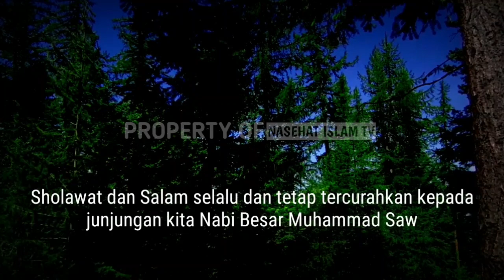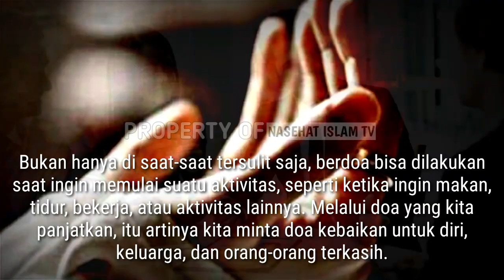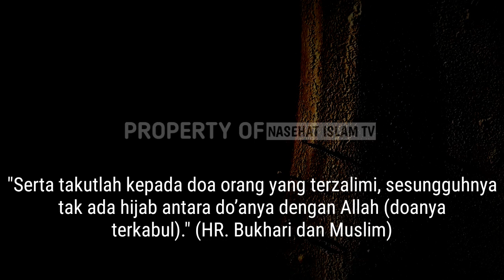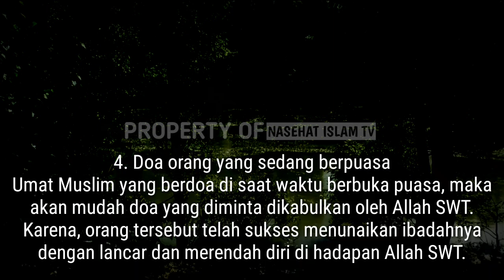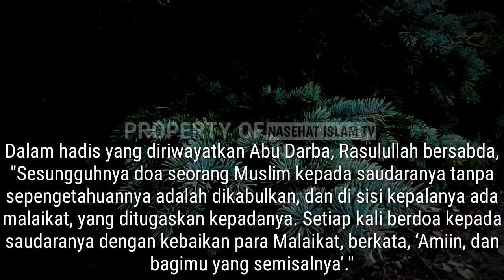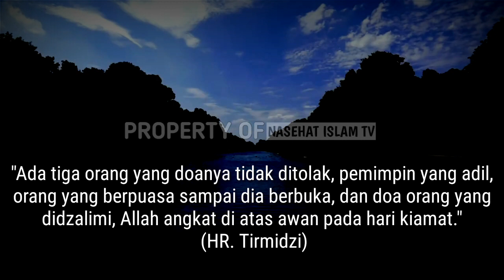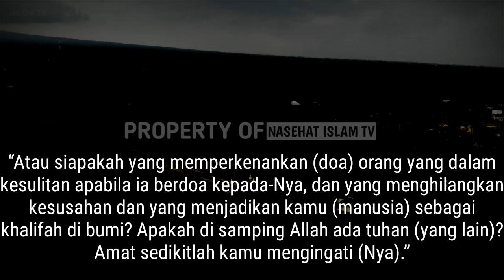WAJIB TAHU!! 7 Golongan Orang Yang Doanya Mustajab ( Diijabah Allah )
Ketika kita berada dalam situasi tersulit, doa adalah senjata paling hebat untuk menemukan kemudahan. Dalam berbagai situasi, setiap manusia tentu ada saja hal yang membuatnya sulit, contohnya dalam menentukan pilihan. Di saat keraguan memenuhi isi kepala kita, sebaiknya berdoalah kepada Allah SWT.